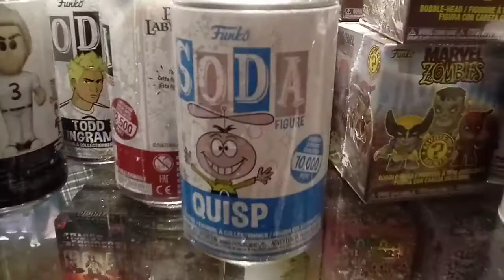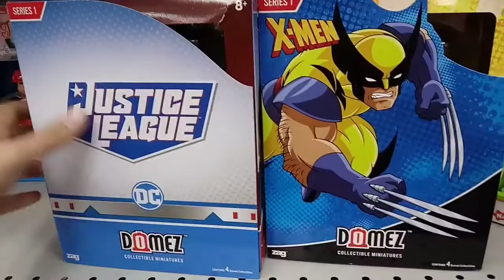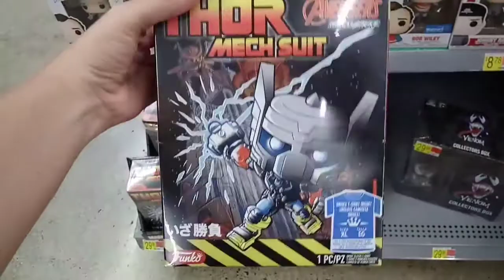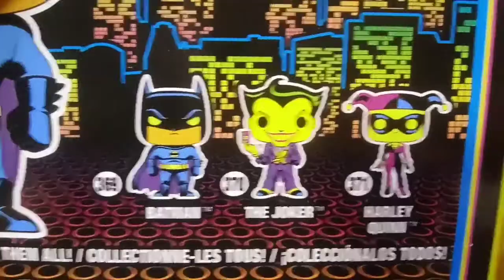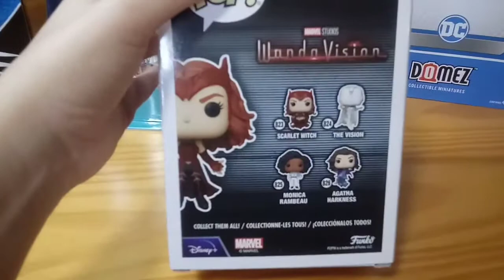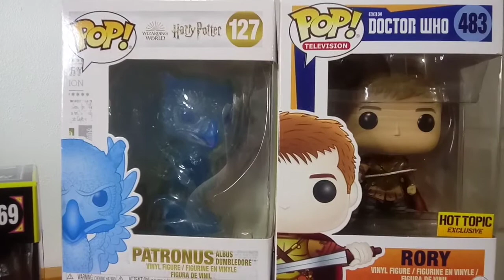Funko Pop Hunting|Nuevos Restocks en Hot Topic!!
Me gusta mucho cuando Hot Topic realiza restocks de sus mejores funko pops porque asi tengo la oportunidad de conseguir los funko pops que en anteriores lanzamientos no habia podido obtener,en esta caceria logro conseguir pop's muy buenos!